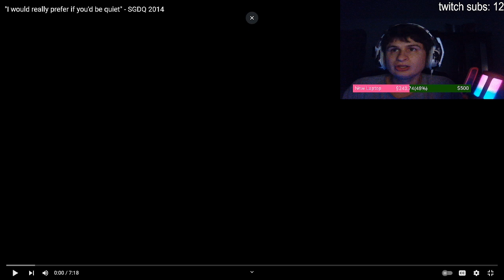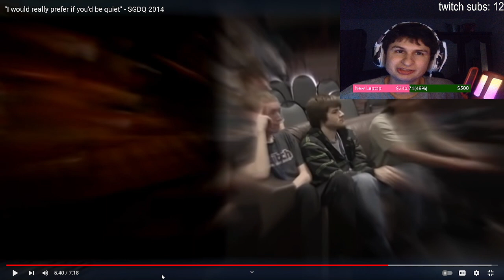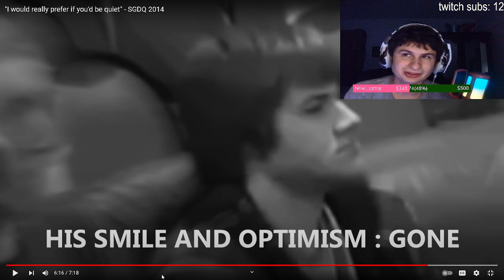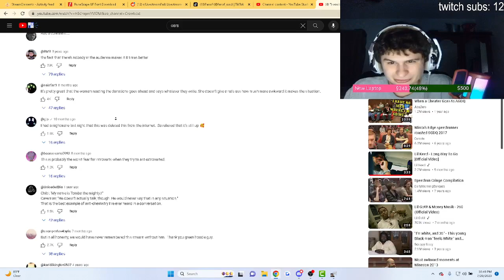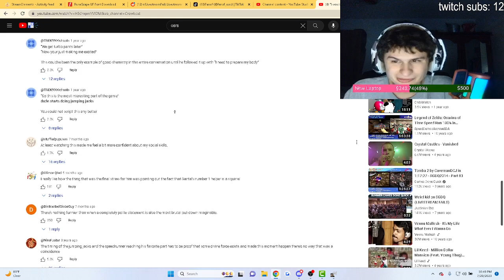"I would really prefer if you'd be quiet" - SGDQ 2014 REACTION